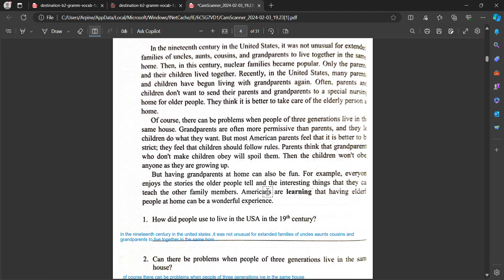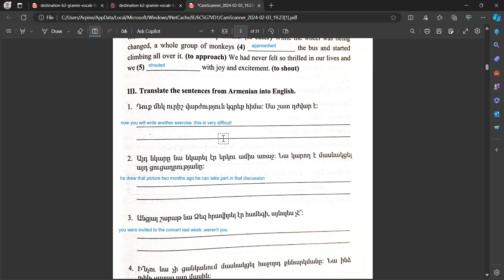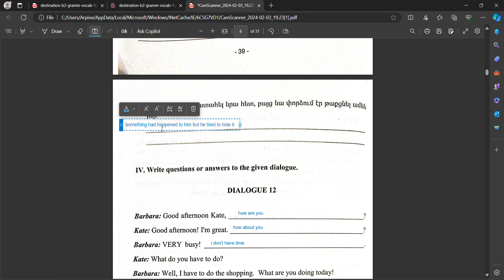2024 Անգլերեն քննության Հարցատոմսեր /9-րդ դասարան/Հարցատոմս 12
2024 Անգլերեն քննության Հարցատոմսեր /9-րդ դասարան/Հարցատոմս 12